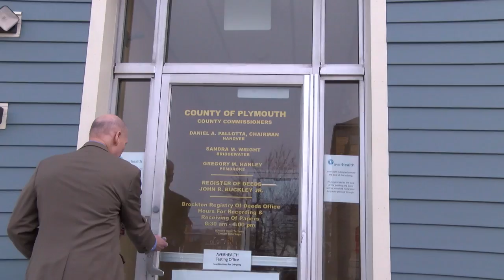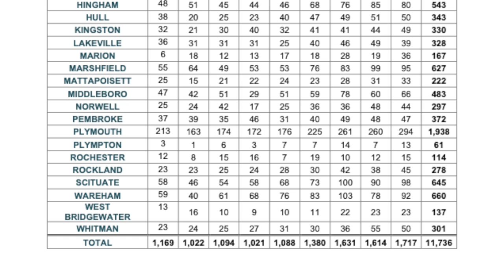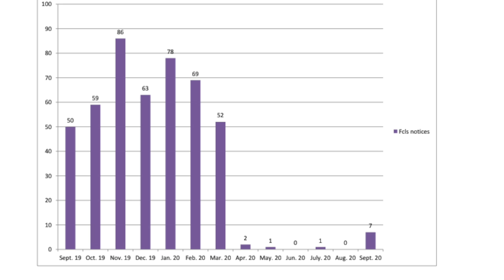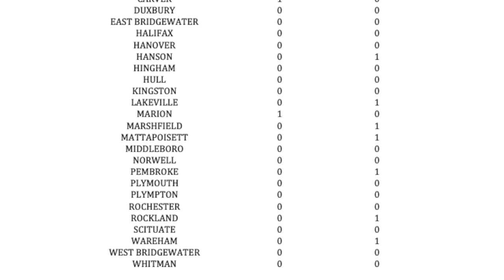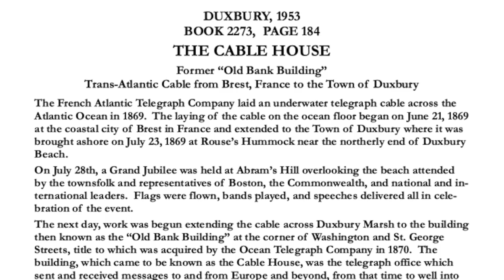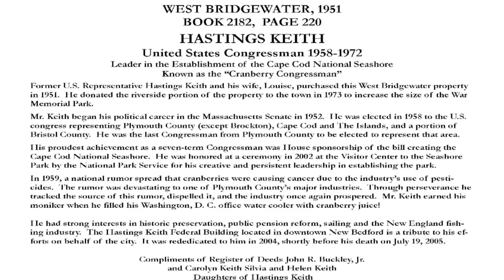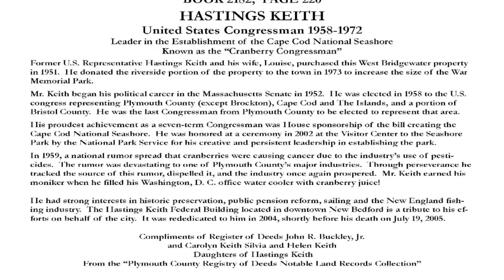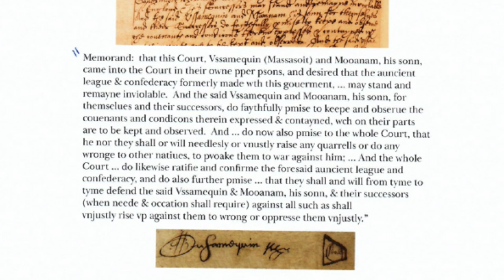Register's Report - 120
Syd Elliott - Raveis Real Estate